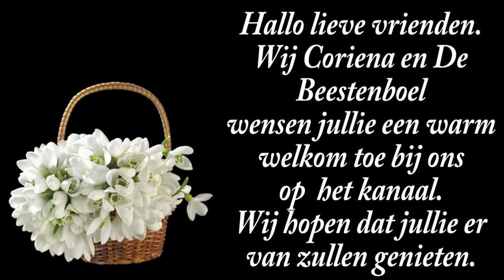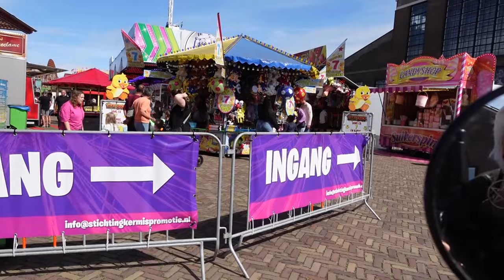ma 8 juli | Willy in huis | Over de kermis | Boodschappen | Vuilniszak open. #2245